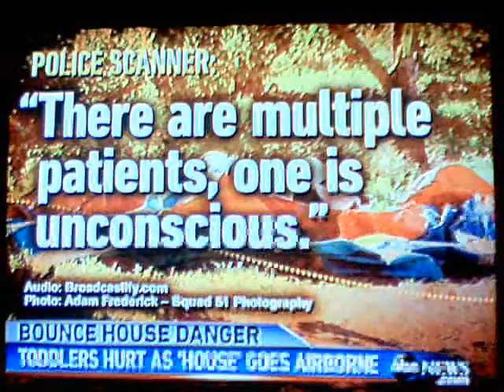BOUNCE HOUSE BLOWN BY WIND HURT 2 TODDLERS! WOW! 10/14/14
NOT AGAIN! MANY TIMES THIS YEAR THIS HAS HAPPENED! WOW!